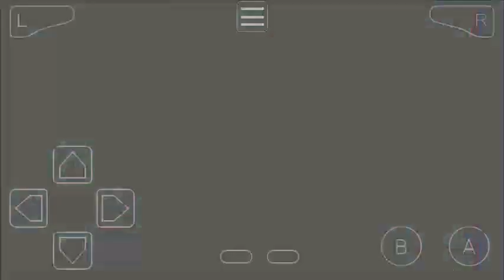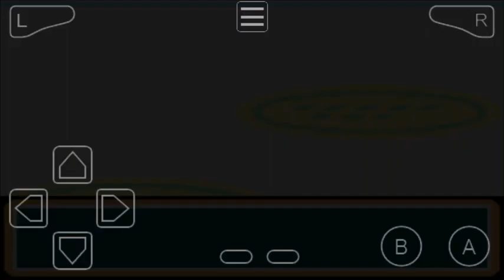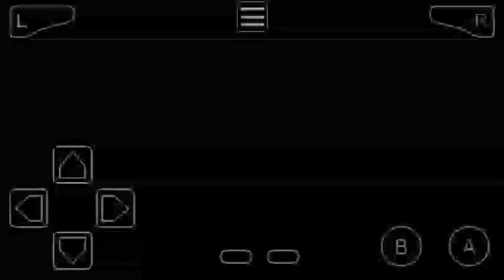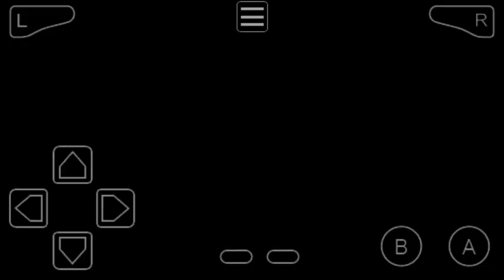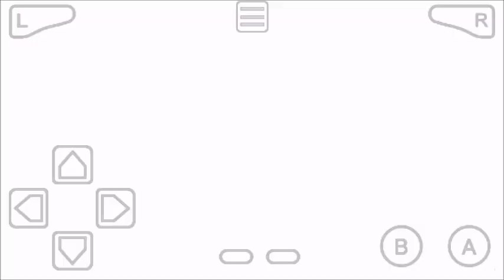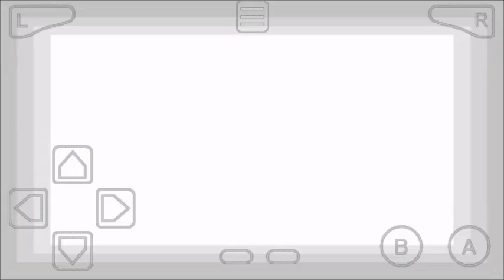Pokemon Ash-Gray Part 63 Defeat Team Rocket, Helped Otoshi, Arrived Indigo Plateau & Moltres Torch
Pokemon Ash-Gray Part 63 Defeat Team Rocket, Helped Otoshi, Arrived Indigo Plateau & Lit Moltres Torch

Badge Collection :-
1) Boulder Badge From Brock At Pewter City
2) Cascade Badge From Daisy At Cerulean City

Pokemon HMs

Ash-Gray Reached
Cities, Paths, Caves Etc
1) Pallet Town
2) Viridian City
3) Pewter City
4) Mt. Moon Cave
5) Cerulean City
6) Vermilion City

Previous 40+ Parts Details

62 Pokemopolis City Ancient Ruins & Jigglypuff Sing To Stop Giant Alakazam & Ganger Fight & Eve Gave Dome Fossil

61 PokeFan Battle With Giant Onix On Mount Hideaway For Elite Four - Bruno

60 PokeFan Completed Battle On Victory Road | GBA Rom Hacks

59 PokeFan Won Against Battle Trainers On Victory Road | GBA Rom Hacks

58 Victory Road Battle, Rival Said League Not Started & PokeFan Caught Pokemons

57 PokeFan Gave Fertilizer To Mom At Pallet Town & Battle On Route 18

56 Mewtwo Strikes Back 3 | Clash With Mew Turned Into Stone Than Cries Saved PokeFan & All Clones & Happens Erased From Mind & Mom Send To Take Some Fertilizer From Xanadu Nursery With Grass Pokemon Need To Enter & Defeated Florinda

55 Most Powerful Pokemon Mewtwo Strikes Back 2 | Defeating Duplicate Clones

54 The Movie Mewtwo Strikes Back 1 | Battle With Trainers On New Island

53 Slowpoke Evolve Into Slowbro After Connected Shellder & PokeFan Lost Consciousness & Victor Surf Through Humunga Dunga To Put Flag & Dragonite Invite To See The World Greatest Trainer On New Island Through Old Shore Wharf & On New Island Flashed Neo Ticket To Nurse Joy

52 PokeFan Talk With Prof. Oak And Searching For Path & Something GBA ROM hacks

51 Pallet Town Met Prof. Oak, Rival, Scientist & Defeating Team Rocket & Battle On Route 21 | GBA ROM hacks

50 Earned Earth Badge From Team Rocket At Viridian City Gym & Used Warp System & Viridian Gym Collapsed After Battle End & Rival Kaz Lose In Viridian Gym & Reached Pallet Town

49 Wild Meowth Down The Cliff, Used Poke-Flute To Awake Blastoise On Route 15 Near Cinnabar Island, Rock Tunnel, Mt. Moon & Viridian City

48 Caught Bulbasaur In Hidden Village & Venusaur Summoned In Evolution Festival & Don't Want To Evolve

47 PokeFan Following Rare Farfetch'd In The Forest On Route 12 Then Stole All Pokemon & Got All Pokemons And Battle With its Trainer & Team Rocket & Defeated Yas Gym & Kas Gym Leaders In Dark City

46 The Magical Mermaid Cerulean Sisters & Defeat Team Rocket In Gym & Super Rod From Misty & Searching

45 PokeFan Talk Daisy, Seymour Spaceship Fled From Mt. Moon & Meet Misty At Cerulean City

44 PokeFan Won Battle With Trainers In Rock Tunnel

43 PokeFan Saw Wild Wartortle & Used Raft To Battle Route 15 & Rock Tunnel

42 PokeFan Sailed To Cinnabar Island After Lose Exam In Pokemon League Admission & Defeat Team Rocket & Won Volcano Badge From Blaine Cinnabar Island

41 PokeFan At Breeding Center Scam & Found Rocket Hideout & Defeat Team Rocket & Battle With Trainers & Pokemon League Admission Exam

40 Jessie Caught Lickitung & PokeFan Battle Behalf Of Misty Won & Pokemon League Admission Center & Defeated Thief

39 PokeFan Found Secret Path & Battle Aerodactyl & Saved James From Parents & Egg Hatch & Battle Misty

38 PokeFan Reached Neon Town After Battle On Route 12 & Got Pickaxe (Rock Smash) From Kaz & Battle With Trainers & Walk In Game Corner

37 PokeFan Gave Exeggutor To Juggler Melvin & Reached Mossgreen Village & Battle With Cassandra & Evolve Into Parasect

36 Got 3 Stones From Eevee Brothers & Battle With Trainers & Hypnosis Me & Gba Hack Roms

35 Defeat Team Rocket & Eevee Brothers & Used Poke-Flute To Awake Snorlax GBA ROM Hacks

34 PokeFan Battle At Cycling Road & Won Battle With Duplica Ditto & North Pole Delivered Children Presents & Reached Digital World With Help Of Porygon

33 PokeFan Earned Soul Badge From Koga At Fuchsia City Gym & Defeat Aya & Poison Chamber Master Attack Ninja Must Know Go South & Unlock Gym Door

32 PokeFan Found Hidden Village & Met Melanie With Bulbasaur

31 PokeFan Searching For New Areas & Try To Explore

30 Reached Fuchsia City & Explored City & Try To Find Next Gym

29 PokeFan Won Race With Ponyta & Safari Zone Tauros & Defeated Team Rocket & Warden Gave Reward

28 PokeFan Become P1 Champion & Won Battle On Route 9 With Trainers

27 PokeFan Won Battles & Caught Dugtrio In Diglett's Cave & Lose Battle Against Team Rocket

26 PokeFan Caught Muk To Start Electricity Of Power Plant & Lose In P1 Championship Battle

25 PokeFan Caught Pokemons In Power Plant & Won For P1 Championship Entry

24 PokeFan Earned Rainbow Badge After Saved Gloom From Erika At Celadon City & Exploring

23 PokeFan Defeated Erika In Celadon City Gym & Team Rocket

GBA ROM Hacks,
Pokemon Hack Roms